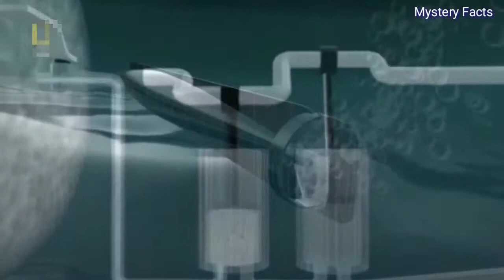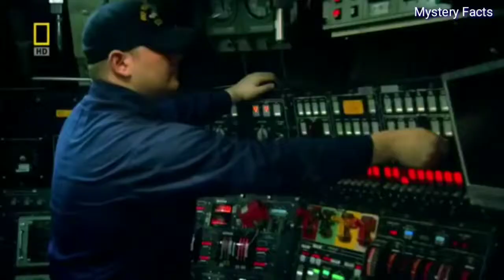समुन्द्र के अन्दर सैनिक से मिलने गए मोदी || पनडुब्बी में सैनिको का जीवन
समुन्द्र के अन्दर सैनिक से मिलने गए मोदी || पनडुब्बी में सैनिको का जीवन.How Soldiers Survive Inside A Submarine?